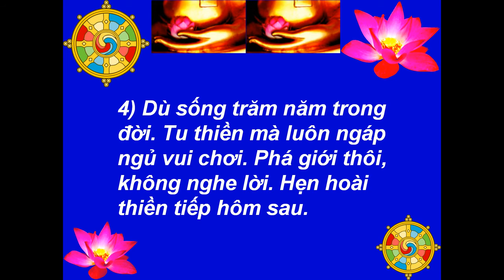Kinh Pháp Cú, Phẩm Ngàn, Ý Kệ 110-112 (NHỊP CHẬM - BẢN CŨ)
BẢN NHẠC CÓ NỐT VÀ LỜI: KINH PHÁP CÚ, PHẨM NGÀN, Ý KỆ 110-112
Best View-Hình Rõ Đẹp: [HD-720P] - Kinh Pháp Cú, Phẩm Ngàn, Ý Kệ 110-112 - Music-Nhạc: Johann Strauss Jr. (1885) - Lời Nhạc: Nguyễn Văn Tiến (Ý Thơ Tâm Minh Ngô Tằng Giao) - Picture-Hình: buddhanet.net, The Royal Grand Hall Of Buddhism - Made by-Thực Hiện: Nguyễn Văn Tiến - tienvnguyen.net - Feb/15/2014
Kinh Pháp Cú, Phẩm Ngàn, Ý Kệ 110-112
1) Dù sống trăm năm trong đời. Tu thiền mà luôn ngáp ngủ vui chơi. Phá giới thôi, không nghe lời. Hẹn hoài thiền tiếp hôm sau.
2) Dù sống hai đêm, hơn nhiều. Tu thiền làm chăm tiến mãi vui thay. Giữ giới luôn, tuân theo lời. Tu nhờ thiền giúp tâm vui.
3) Người chẳng tu làm biếng luôn. Cứ rên ư ư xong trùm chăn. Người rất chăm thiền tới nơi. Thấy tâm có nhiều bình yên.
4) Dù sống trăm năm trong đời. Tu thiền mà luôn ngáp ngủ vui chơi. Phá giới thôi, không nghe lời. Hẹn hoài thiền tiếp hôm sau.